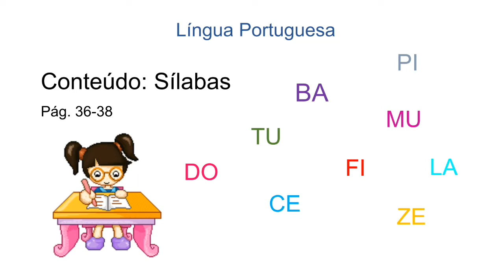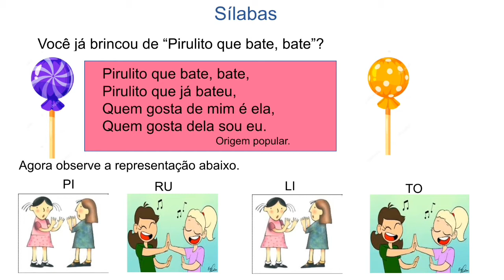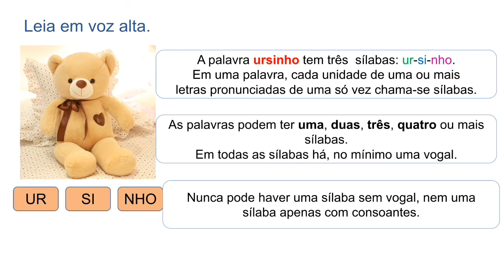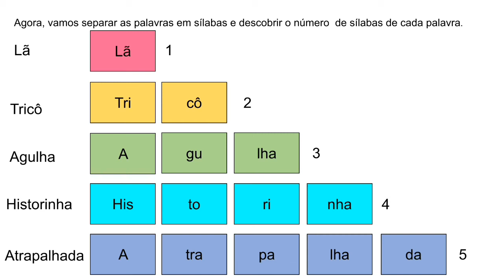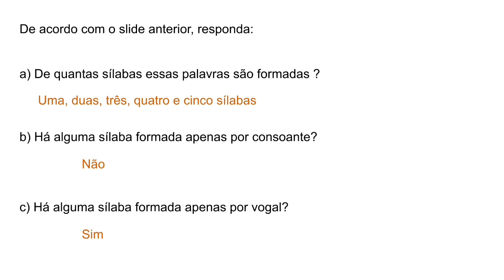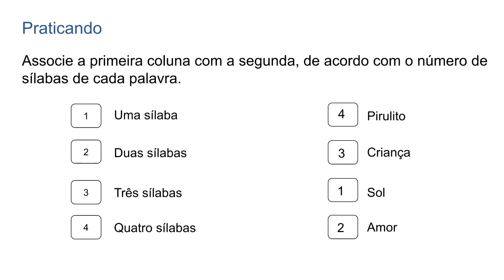Aula de Português, 2º ANO - 22/06/2020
Videoaula de Português para a turma do 2º Ano da professora Wanderlete, 22/06/2020